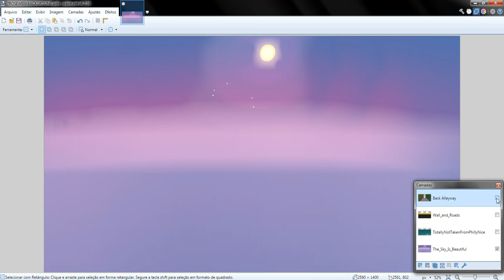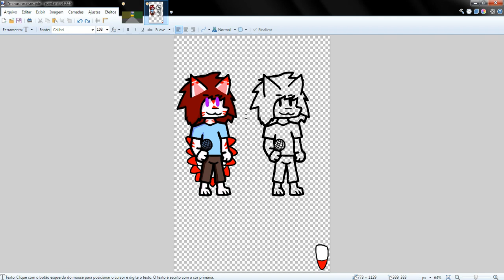Gravar 2021 05 17 11 37 58 500